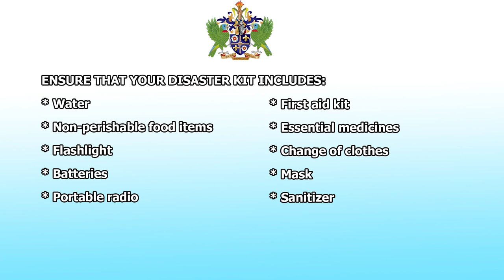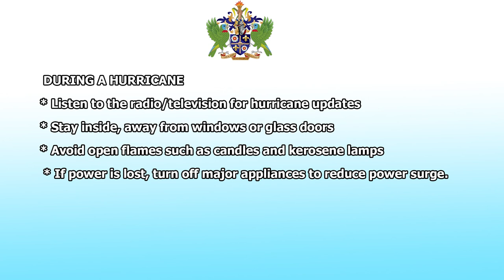Tropical Wave expected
Saint Lucia Meteorological Services indicates that moisture and instability associated with an approaching tropical wave together with a low pressure center will cause cloudiness, showers and isolated thunderstorms over the Lesser Antilles from tonight into Wednesday. The system is about 750 miles east of the Lesser Antilles and is moving westward near 23 mph. Some slow development of this disturbance is possible later this week and this weekend.
A second tropical wave located over the eastern Tropical Atlantic is moving westward near 21 mph. Additional slow development of this system is possible during the next several days.
The public is reminded that Saint Lucia is currently in the Hurricane Season and that the necessary steps must be taken to ensure safety and preparedness in the event of a hurricane.